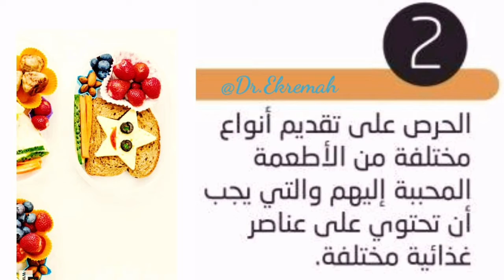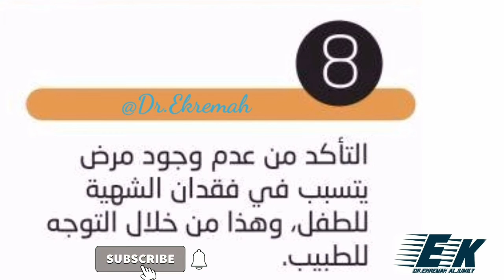الطرق الثمانيةالناجحة لفتح شهية طفلك .